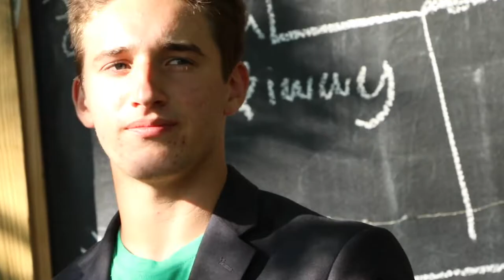KOBE IV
The iconic duo of trickshotters are back for another July 10th video with Kely taking on the role of coach. Disaster strikes when Kely pushes JT past his breaking point.